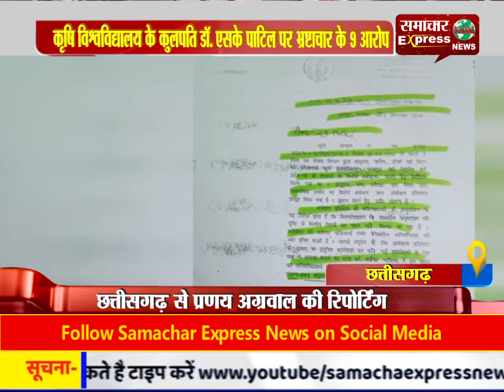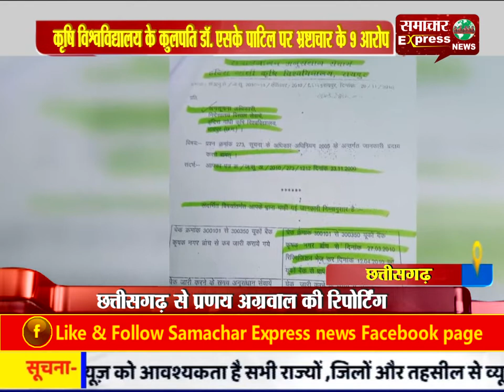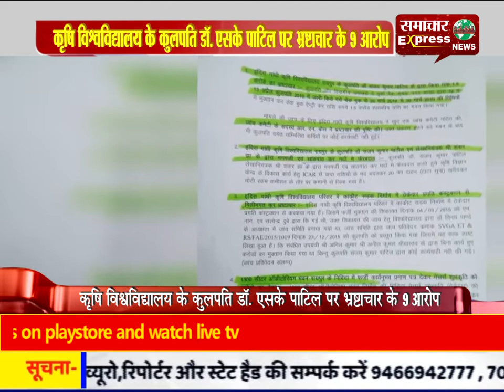कृषि विश्वविद्यालय के कुलपति डॉ. एसके पाटिल पर भ्रष्टाचार के 9 आरोप